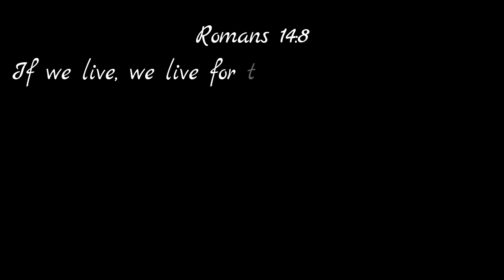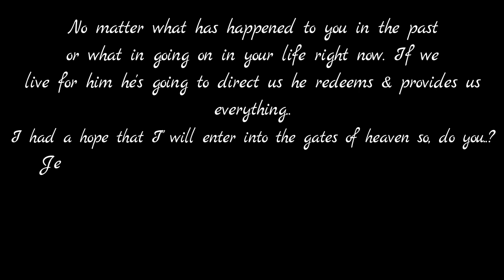Ney Kosamey Ney Jeevistunna..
God has given Grace to us to do these songs with lot of burden and dedication our intention is to reach many people for Christ. And these songs are dedicated to their beloved grand father n  our dear pastor  B L Mohan Raja as he left us 2 months complete by this day to make him happy a small try from us even to please our God n saviour Jesus Christ too so Please do support us and our channel and bless us so that we will do more  videos in the coming days thank you God bless you all

deva dhuthalu దేవ దూతలు Message by || Solomon Raj
sishyatwam శిష్యత్వం Message by || Sis. Mercy Grace
beautiful walkఅందమైన నడక Message by || Solomon Raj
పై వస్త్రం లేక యే..|Message by Dr.Rev.B. Solomon Raj
నువ్వు నడిపింపును కోల్పోతే .. ??| Message by Dr.Rev.B Solomon Raj
మంచి మన సాక్షిణి దొంగిలించిన సాతాను|Message by Rev.Dr.B.Solomon Raj
God's Staff Part-2|Message by Rev.Dr.B Solomon Raj
God's Staff |PART-1| Message by Rev.Dr.B Solomon Raj
వ్యూహిత సైన్యసమబికర రూపిణీ|Message by Rev.Dr. B. Solomon Raj
లూకా సువార్త లో నలుగురు ధనవంతులు| Message by Sis. Mercy Grace
నా నమ్మకత్వం నా రాజు నీ గేలిపిస్తుంది Message by Rev.Dr.B.Solomon Raj
పద్మములను ఎరుకొనుటకు నా ప్రియుడు పోయెను|Message by Rev.Dr.B. Solomon
వినుట అనగా ! Message by Sis.B. Mercy Grace
నీవొక ఉద్యానాజలాశయము Message by Rev.Dr.B Solomon Raj
ఒంటరి అయన వాడు Message by Dr.Rev.B.Solomon Raj
నాలుక ను సాదు చేయుట Message by Rev.Dr.B.Solomon Raj
యాకోబు చేతి కర్ర Message by Sis.Mercy Grace
ఉపవాసం యొక్క పద్ధతి ఏమిటి Message by Rev.Dr. Solomon Raj
చంద్రబింబమంత అందముగలదై... ! Message by Rev.Dr. Solomon Raj
అతడు వెళ్లిపోయెను... ! |He's gone ! Message by Rev.Dr. Solomon Raj
What is Fasting and Types of Fasting|ఉపవాసం అంటే ఏమిటి & ఉపవాసం రకాలు| Message by Rev.B Solomon Raj
మీరు ఎవరని అనుకుంటున్నారు ఆ ఇద్దరు సాక్షులు ?| Who do you think those two witnesses are ?
B.L.MOHAN RAJA MEMORIAL SERVICE|REV.SOLOMON RAJ